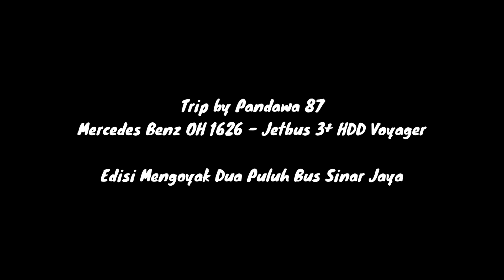Reaksi Pandawa 87 di PHP in Salah Satu Dari Twenty Bus Sinar Jaya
FAQ :
Bus : Pandawa 87
Dapur Pacu : Mercedes Benz OH 1626
Body : Jetbus 3+ High Decker Double Glass
Rute : Bogor - Jakarta - Madiun - Ponorogo

Terima kasih selalu setia menyimak video dalam kanal youtube ini, mohon maaf atas segala kekurangannya. :d